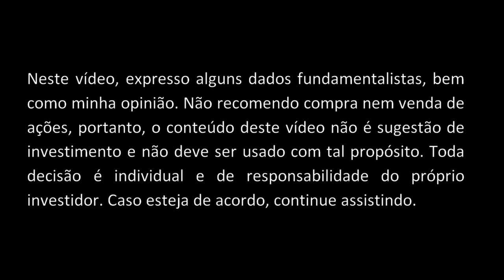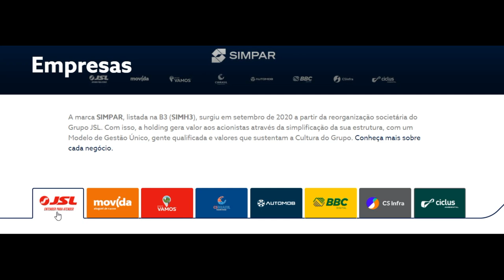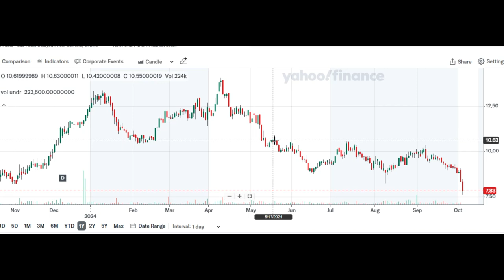Ações VAMO3 Grupo Vamos Em Queda